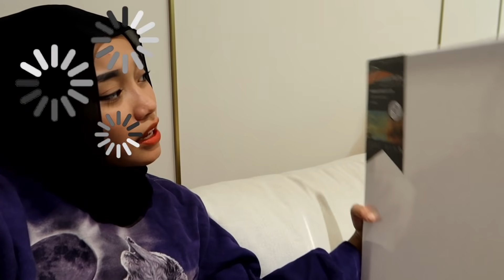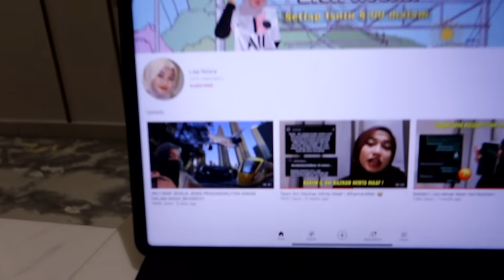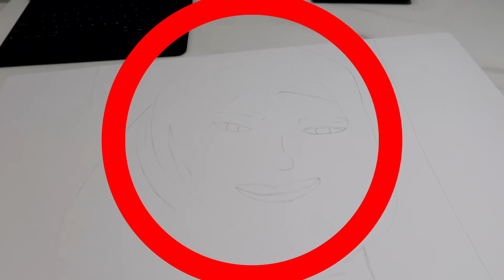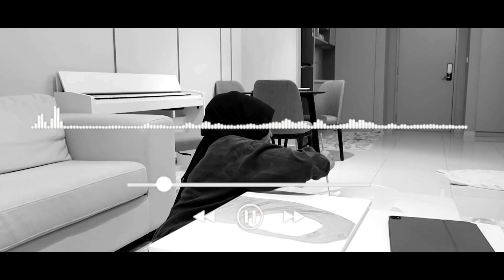PRANK CALL KAWAN SURUH JUJUR CANTIK KE TAK